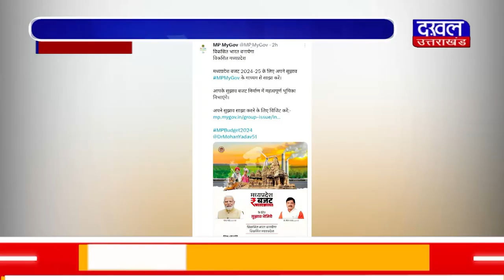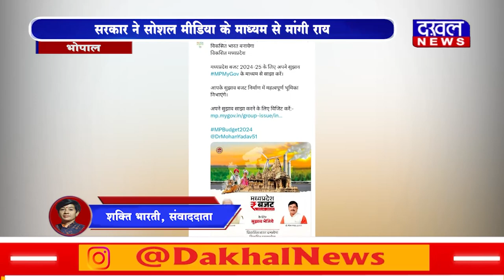DAKHAL NEWS सरकार ने सोशल मीडिया के माध्यम से मांगी राय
सरकार ने सोशल मीडिया के माध्यम से मांगी राय
सुझाव मांगे जाने पर कांग्रेस ने साधा निशाना